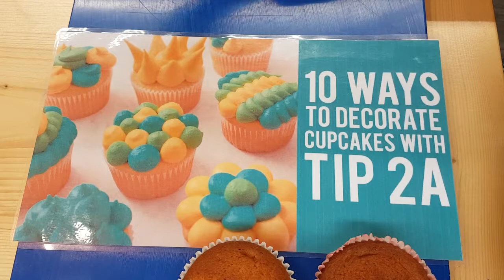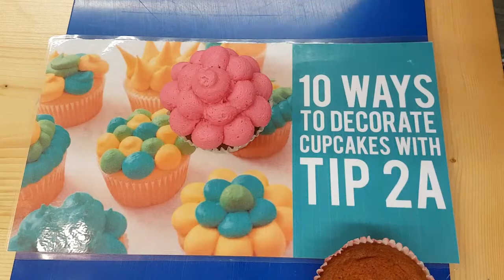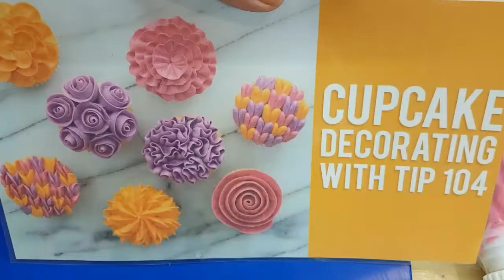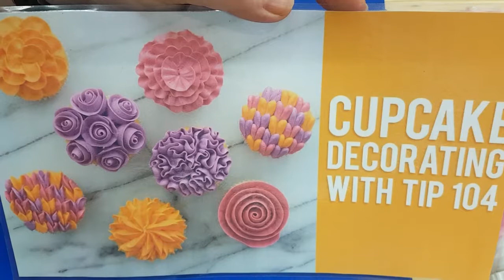Online cursus Spuitwerk les 4 Cupcakes opspuiten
In deze les 4 van 4 lessen over spuitwerk, gaan we je leren hoe je cupcakes een keer anders kunt opspuiten. Met verschillende spuitmondjes laten we je verschillende technieken zien. We laten ook zien hoe je een mooie roos op je cupcake spuit.